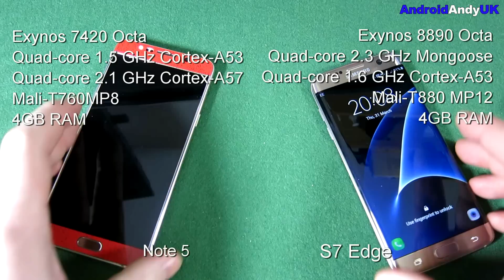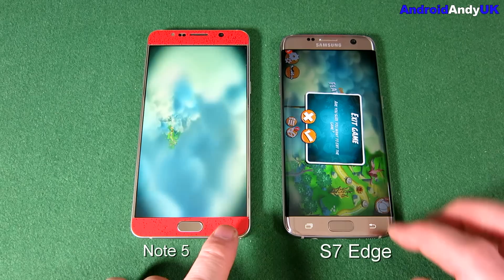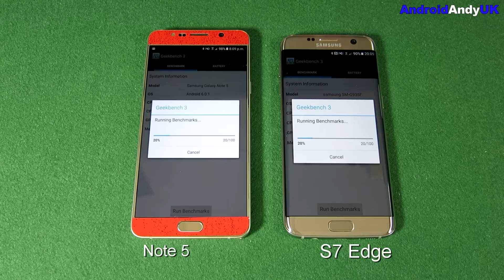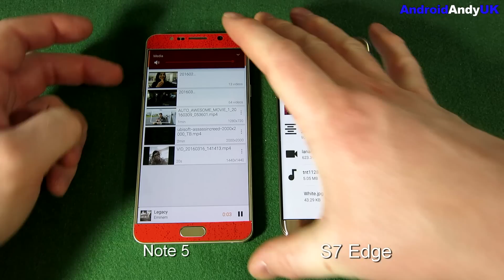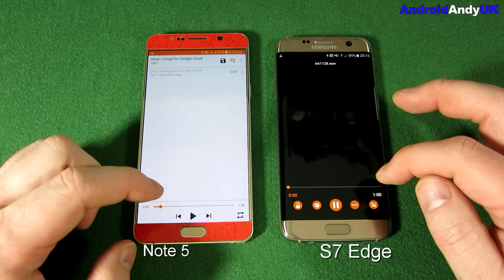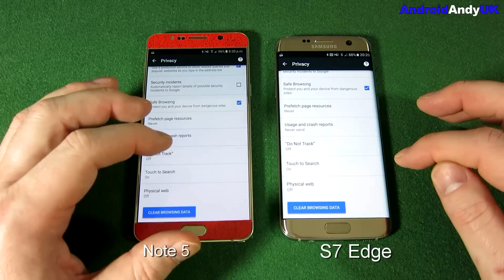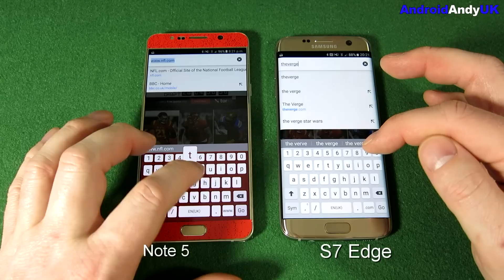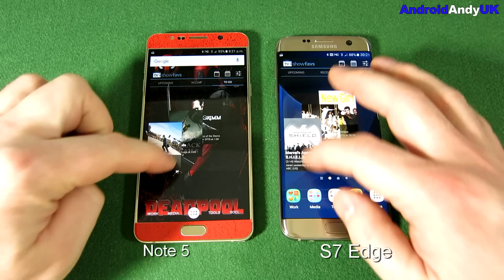Head to Head: Samsung Galaxy Note 5 vs Samsung Galaxy S7 Edge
My usual head to head tests, my mighty Note 5 up against the new flagship on the block.